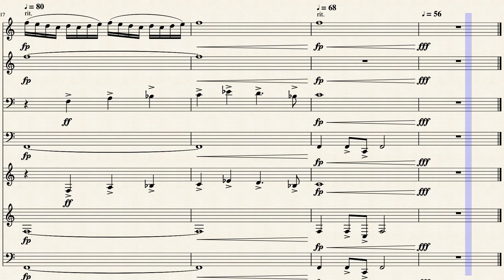Monty Python and the Holy Grail by Larry Hopkins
I decided to do this arrangement after watching Monty Python and the Holy Grail over Thanksgiving and thought this would be perfect for a brass ensemble. I hope you enjoy it!

Parts:
Trumpet 1
Trumpet 2
Trombone 1
Trombone 2
French Horn 1
French Horn 2
Tuba